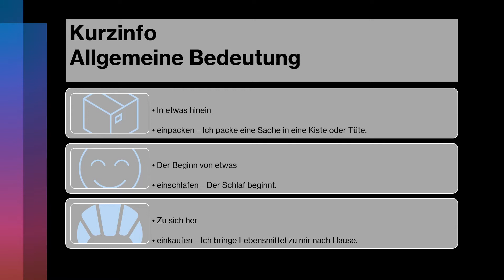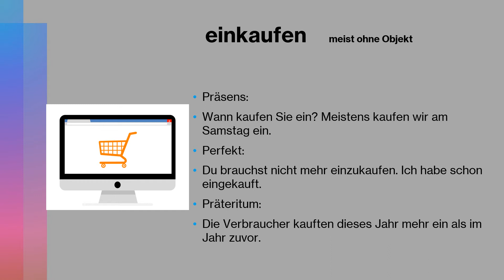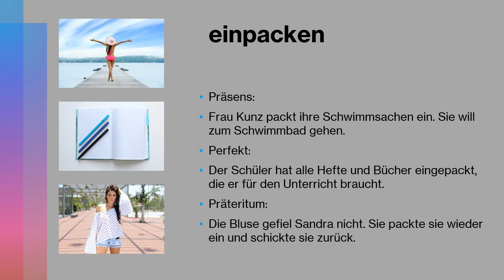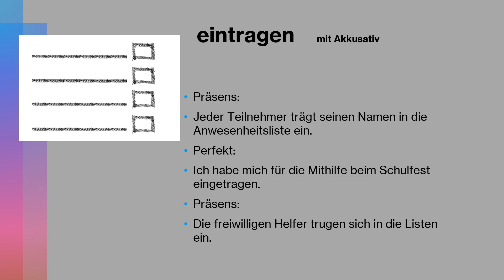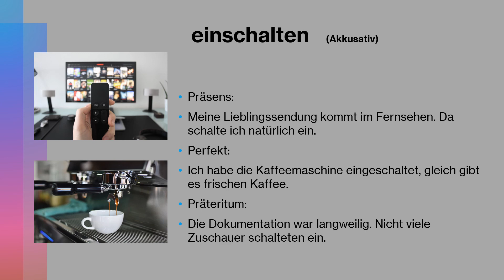Deutsche Verben B1 mit der Vorsilbe „ein", الأفعال مع بادئات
Hier stelle ich sechs wichtige Verben mit der Vorsilbe ein vor.
Die Verben sind:

einnehmen
einschalten
einkaufen
eintragen
einpacken
einladen

Zu Verben mit Vorsilben empfehle ich auch das folgende Buch.

Verben mit Vorsilben, Verbtraining B1, Gisela Darrah
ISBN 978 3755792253